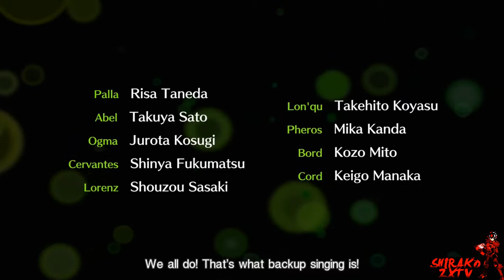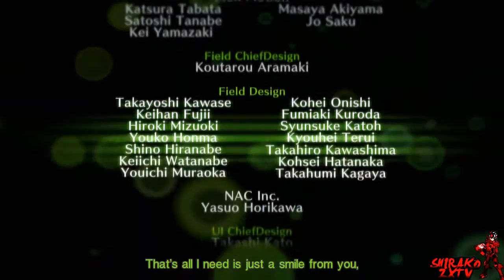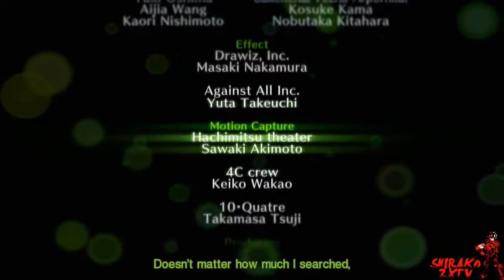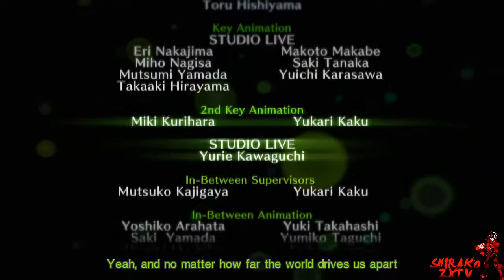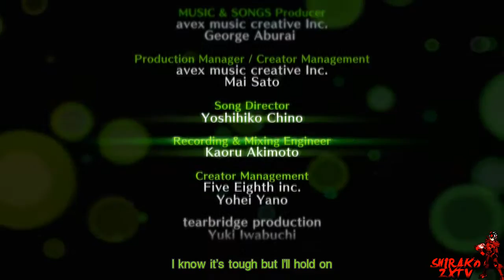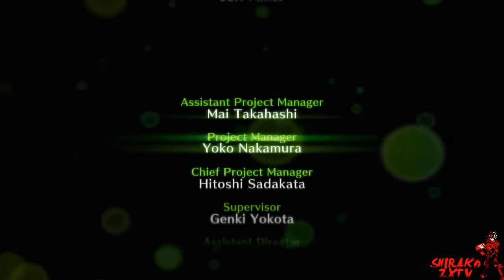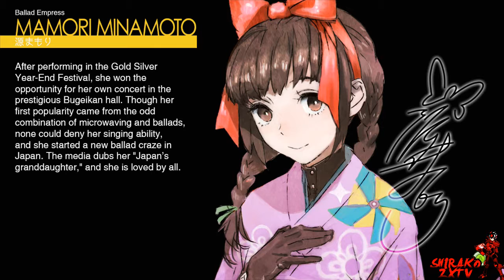[Let's Play] Tokyo Mirage Session FE Episode 54: Finale [Walkthrough]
Welcome To The Newest Lp + Livestream Series Of The Channel, Tokyo Mirage Session FE. I Had An Eye Out For This Game For A While Now And It Is Finally Time To Play!!